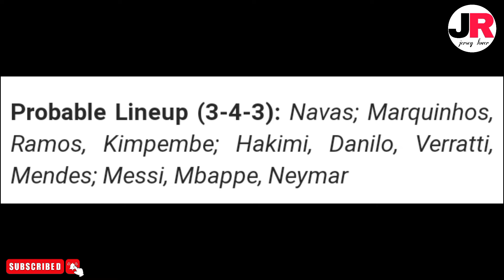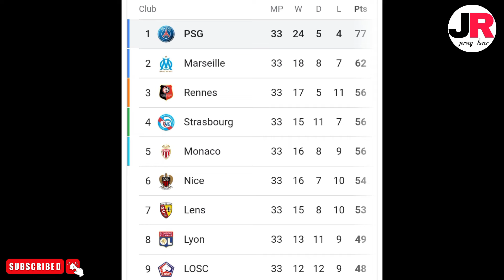আজকের ম্যাচের পিএসজির শুরুর একাদশ এবং লাইভ স্ট্রিমিং🔥❗আজকের মত হয়ে খালবে মেসি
ধন্যবাদ❤️❤️